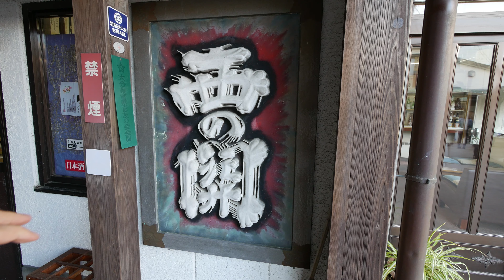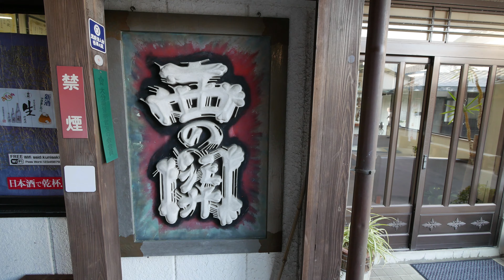Darmowa Japońska prowincja - C.D. (Japońska prowincja #119)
Kontynuacja poprzedniego odcinka o tym: "Jak zwiedzać Japonię za darmo" W tej części m.in. fabryka sake !